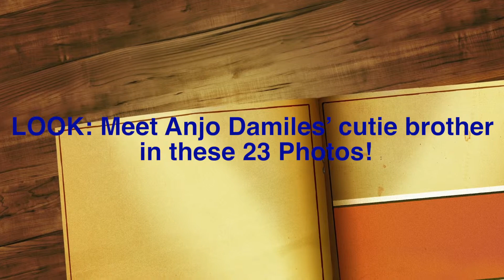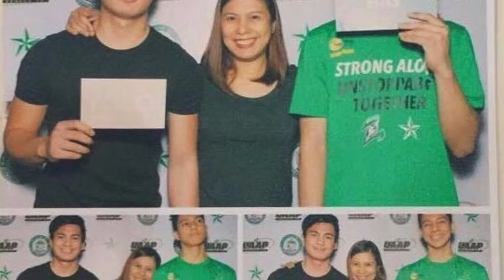LOOK Meet Anjo Damiles’ cutie brother in these 23 Photos!